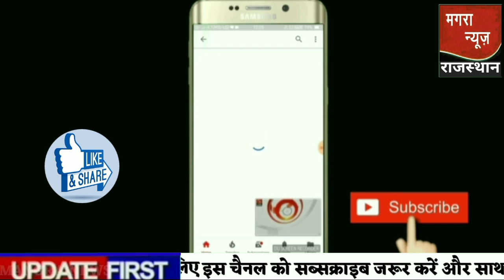आज 22 जनवरी 2021 का मौसम, mosam ki jankari August ka mausam samachar aaj weather news, pm modi govt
आज 22 जनवरी 2021 का मौसम, mosam ki jankari August ka mausam samachar aaj weather news, pm modi govtRajasthan today weather राजस्थान मौसम जानकारी 22 january mausam khabar मौसम विभाग  22 जनवरी mousam ki jankari, mousam today, 22 January aaj ka mousam
Weather Forecast 22 jan Vigorous Northeast Monsoon over AP and Tamil Nadu, heavy rains expected
आज बिहार का मौसम कैसा रहेगा, 22 january Bihar ka mausam, Bihar mein 22 january weather, Bihar weather 22 january today
22 january मौसम पूर्वानुमान, इन राज्यों में तूफान के साथ होगी बारिश, 22 january weather
22 january Aaj Ka mousam | आज का मौसम |  सर्दी का मौसम | Daily weather news
सम्पूर्ण भारत का 22,23 जनवरी, 2021 का मौसम पूर्वानुमान
22 जनवरी का मौसम jankari कश्मीर और हिमाचल में अब शुरू होगी बर्फबारी, तमिलनाडु और आंध्र प्रदेश में भारी वर्षा
Cold attack in rajasthan Weather in jaipur Cold weather in rajasthan
Thand Ki Chapet Me Uttar Bharat, Delhi Me Sabse Thanda Din Aaj
13 राज्‍यों में बारिश के आसार, हिमाचल-उत्‍तराखंड में बर्फबारी से बढ़ी ठंड
Rajasthan today weather मौसम जानकारी 22 January mausam राजस्थान मौसम विभाग  22 जनवरी weather satellite राजस्थान मौसम जानकारी  22 January 2021 22 January 2021 2. weather forecast 4. weather report 8 . weather today 8 . weather forecast india 8. rain weather 8. मौसम समाचार 9. मौसम विभाग 10. आज का मौसम कैसा रहेगा 2021 11. आज के मौसम का हाल 12. मौसम की जानकारी 18 . आज का मौसम कैसा रहेगा 18 . मौसम का हाल 18 . कल का मौसम कैसा रहेगा 18 . कल के मौसम का हाल 18.haal bataye 18. Mausam vibhag chetavni
Weather Forecast jan 22 : Northeast Monsoon to get intense
Rajasthan Mount Abu temperature Mount Abu weather
22 जनवरी का मौसम: दक्षिण में मिनी मॉनसून सक्रिय, पूर्वोत्तर व उत्तर भारत के पहाड़ों पर वर्षा का अनुमान
18. Mausam vibhag bhayankar chetavni 19. आज का हाल बताइए 20 कल के मौसम का मिजाज 21. high alert Aaj ke Mausam ka mizaaj 22 January 2021 22 January 2021
मौसम विभाग समाचार 22 जनवरी, आज मौसम की जानकारी, मौसम की जानकारी मध्यप्रदेश, आज के मौसम की जानकारी वीडियो, मौसम चेलावास  22 जनवरी
Cold wave across North India and Delhi NCR दिल्ली में सर्दी का रेड अलर्ट जारी, Zero डिग्री का टॉर्चर
Delhi NCR ek ve pollution report 22 January 2021
Delhi aqi 22 January 2021
Rajasthan Mausam 22 January 2021
Today weather forecast | weather forecast 24 Hours | Satellite Weather | skymet | IMD | mosam | rain
राजस्थान का बारिश,राजस्थान बारिश वीडियो,राजस्थान में बारिश कब आएगी,राजस्थान में बारिश कब होगी 2021  राजस्थान बारिश कब होगी 2021  राजस्थान का मानसून,राजस्थान में बरसात कब होगी,मानसून राजस्थान 2021,mr mn news,Rajasthan rain,latest hindi news,Rajasthan bhari baarish
पंजाब, हरियाणा, दिल्ली-एनसीआर, उत्तर-पश्चिमी उत्तर प्रदेश और उत्तर-पूर्वी राजस्थान में भी कुछ स्थानों पर हल्की से मध्यम वर्षा का अनुमान है।22, 22 जनवरी के समय मे, हरियाणा दिल्ली 22 January मौसम पूर्वानुमान,भारी बारिश तूफान की चेतावनी,Haryana mausam, Delhi mausam
Rajasthan today weather  मौसम जानकारी 22 January mausam khabar राजस्थान मौसम विभाग 22 January